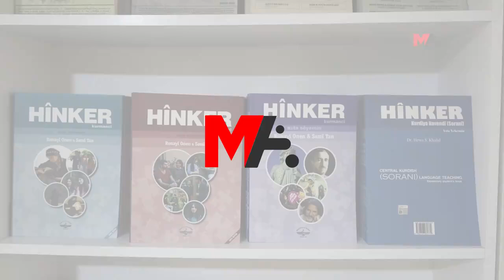LI KOMELEYA LÊKOLÎNÊN KURDÎ ROJA DAWÎ YA SERLÊDANAN 15'Ê COTMEHÊ YE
Rêveberê Komeleya Lêkolînên Kurdî Samet Yavûz diyar kir ku di orta meha îlonê de dest bi qeydên qursên zimanê kurdî kirine, wê roja dawî ya serlêdanan 15'ê cotmehê be û bang li her kesî kir ku qeyda xwe çêbike.